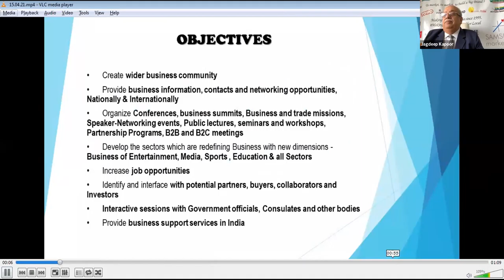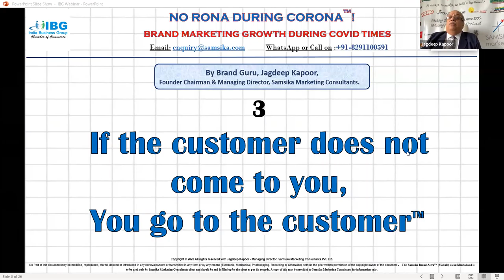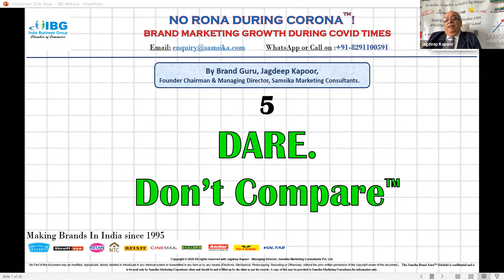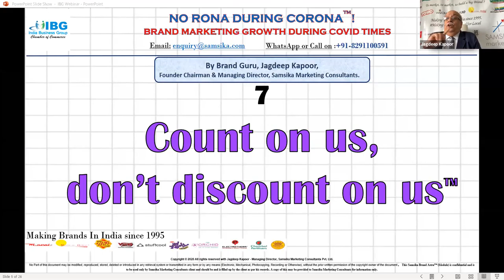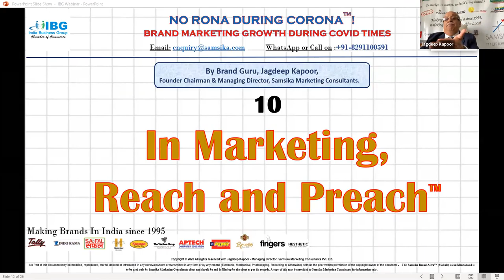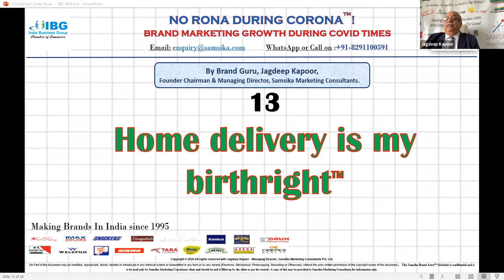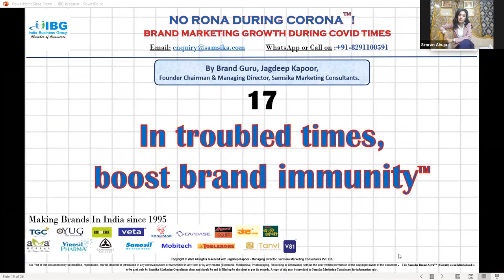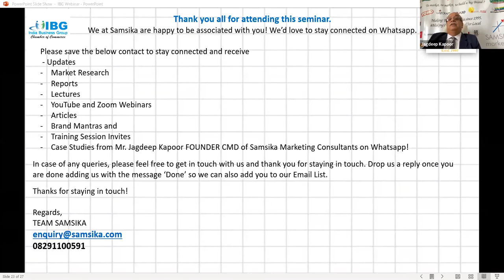India Business Group - Knowledge Cafe - Mr. Jagdeep Kapoor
Earn SONA during CORONA.

While the topic for the webinar was 'No Rona in Corona', Mr Jagdeep Kapoor has really taught us how to capture the market during Corona.

Marketers and Businesses try to build lasting relationships with customers. Monitoring data and trends in consumer behavior has always been essential for it. The pandemic has led marketers to think hard and differently - about consumers.

India Business Group had invited Mr Jagdeep Kapoor, Founder Chairman and MD of Samsika Marketing Consultants Pvt. Ltd. to give IBG members insights on 'Brand Management'.

Watch the video to know how you can build SONA during Corona